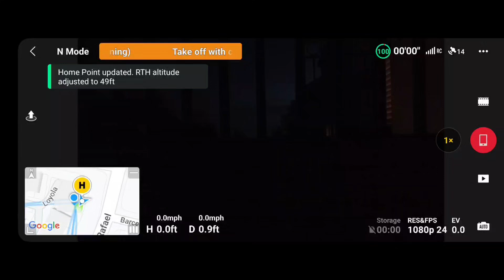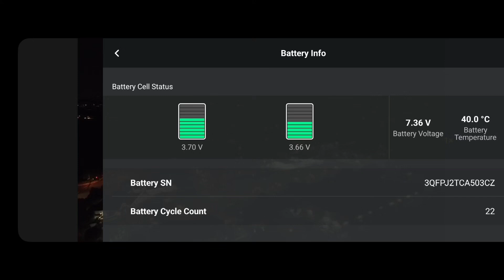DJI MINI 2 SE WORLD RECORD DISTANCE AND SUCSESSFUL RETURN STOCK BATTERY